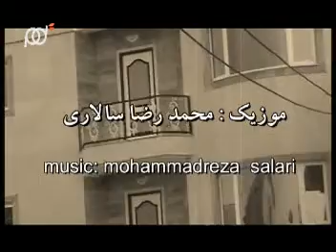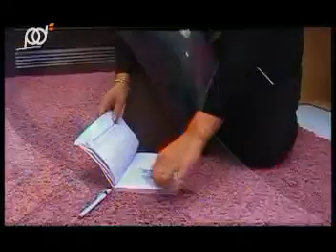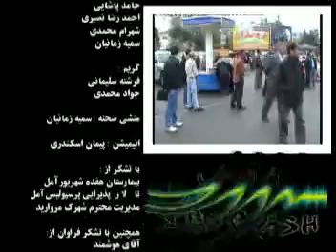فریاد با صدای یوسف عسگری Music of Iran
آهنگ زیبای فریاد با صدای زیبای خواننده محبوب استان مازندران یوسف عسگری